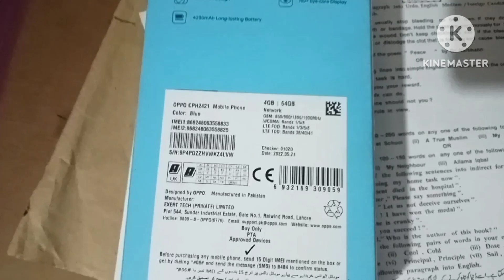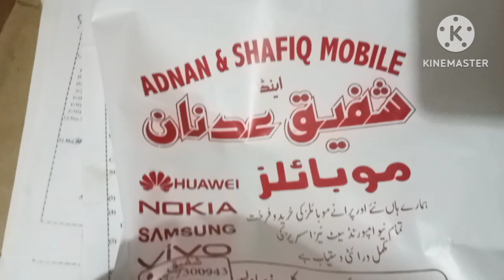12 Ramadan|| rain 🌧️|| beautiful weather ☔|| My new phone A16e📱😇